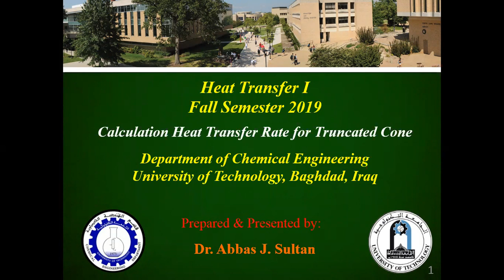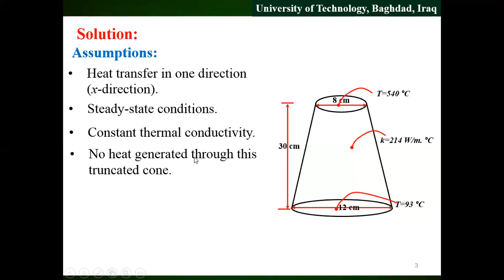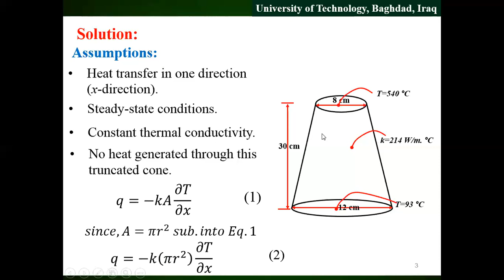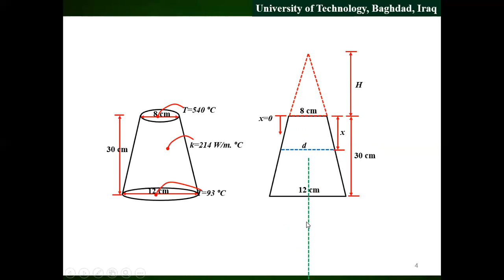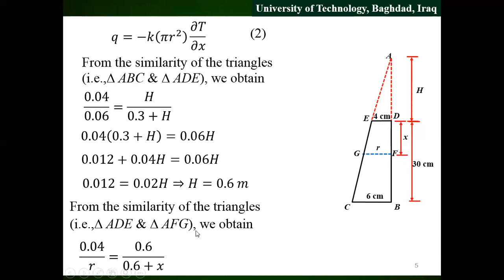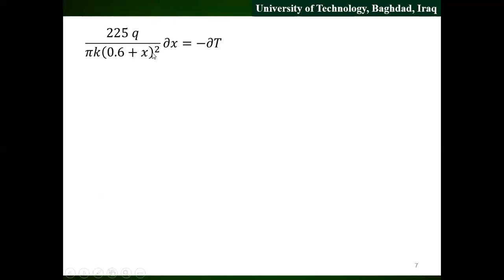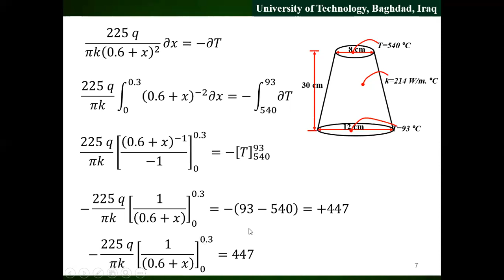Example 11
Calculation Heat Transfer Rate for Truncated Cone